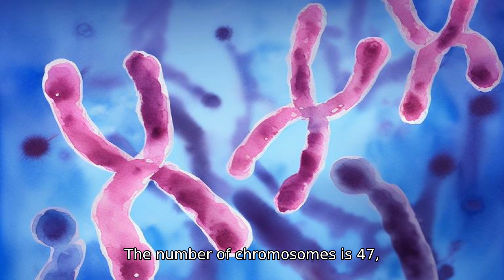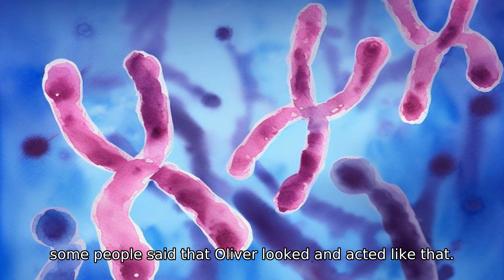Oliver, a human-like chimpanzee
Chimpanzee called humanzee